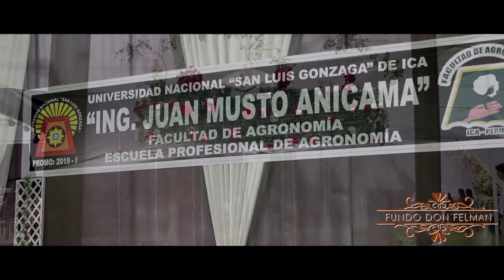ORGANIZADOR DE GRADUACIÓN ICA - UNICA -AGRONOMIA 2019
Ceremonia y Fiesta de Graduación 14 Set- 2019
Locacion: JardinBugambilias en FundoDonFelman
Produccion General